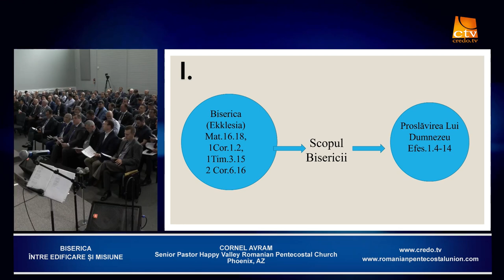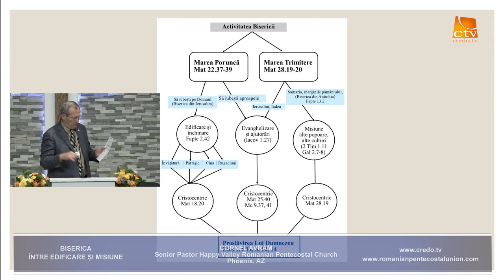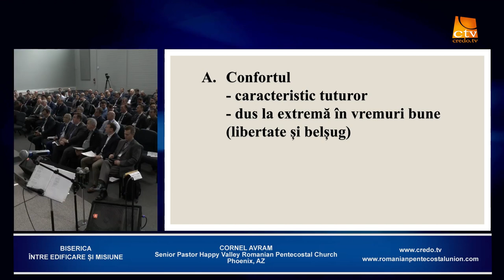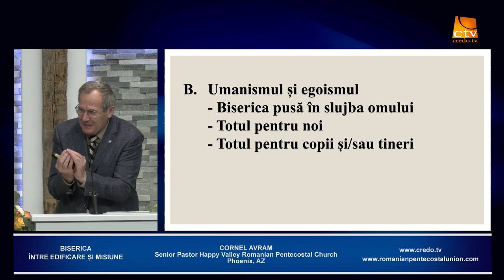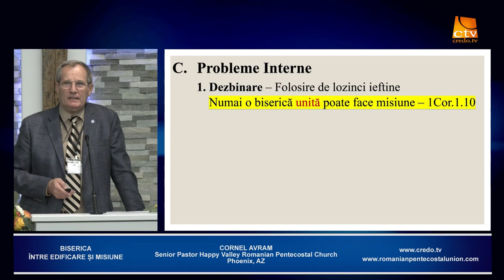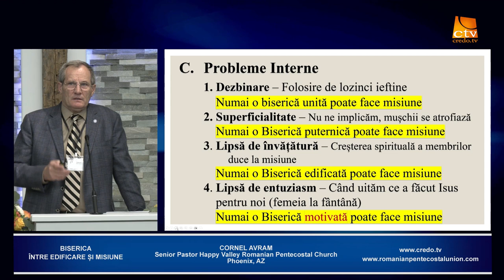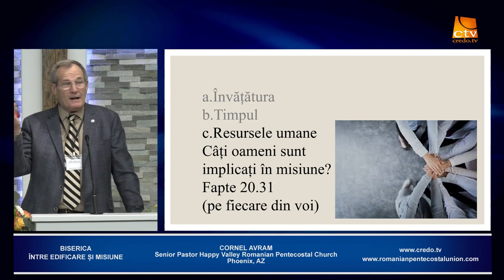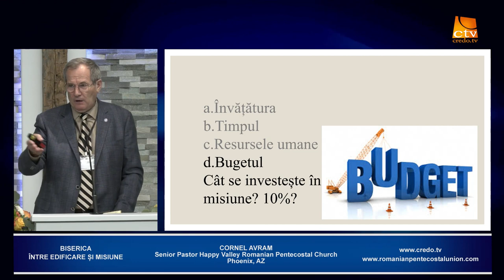Cornel Avram - Biserica între edificare și misiune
Grace Romanian Pentecostal Church, Ypsilanti, Michigan - seminar prezentat de pastorul Cornel Avram la Conferința Pastorală 2023 a Uniunii Bisericilor Române Penticostale din SUA și Canada din 11-13 mai 2023. Predici pentru vremuri grele